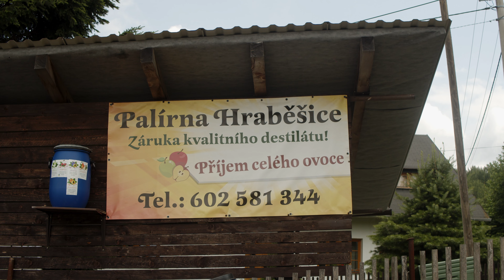LINC 2022 Jeseníky - Video report about Study Tours in the region of LAG Šumperskýk venkov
Short video report from LINC STUDY TOURS around successfull LEADER projects during LINC Conference 2022 - from the region of LAG Šumperský venkov (Kouty nad Desnou, Dolní Studénky, Velké Losiny, Rapotín, Oskava, Nový Malín, Hraběšice).

LINC 2022 Jeseníky, Czech Republic: 21-24/6/2022.

Krátká videoreportáž ze Studijních cest za úspěšnými LEADER projekty během mezinárodní konference LINC 2022 Jeseníky - putování po regionu MAS Šumperský venkov (Kouty nad Desnou, Dolní Studénky, Velké Losiny, Rapotín, Oskava, Nový Malín, Hraběšice).

The creation of the video material was supported by the National Rural Network of the Czech Republic
Video: PHOREST Production